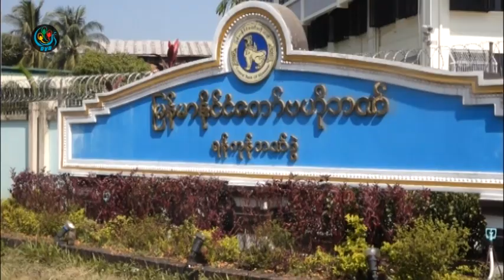DVB - ဘဏ္အပ္ေငြအတုိးႏႈန္းေလ်ာ့ခ်မႈ ေရရွည္ေစာင့္ၾကည့္ရန္လုိ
DVB TV -
ကေမာၻဇဘဏ္ရဲ့ဘဏ္အပ္ေငြအေပၚေပးတဲ့အတိုးနဳန္းေတြေလ်ာ့ခ်လိုက္တာဟာ လက္တေလာမွာၾကီးမားတဲ့အက်ိဳးသက္ေရာက္မႈ မရွိနိုင္ေပမယ့္ ေရရွည္ကို ေစာင့္ၾကည့္သင့္တယ္လို့ စိးပြားေရးပညာရွင္ေတြကဆိုပါတယ္ ။ျပည့္ျဖိဳးေက်ာ္ကေပးပို့ထားပါတယ္။